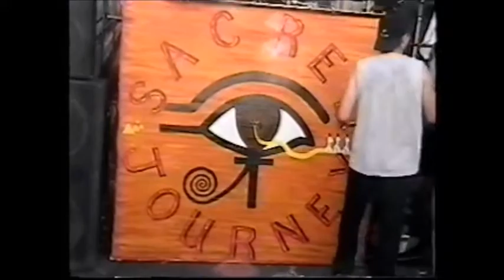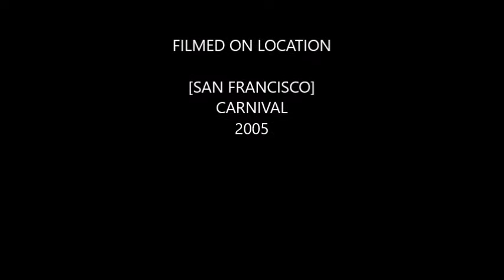CARNIVAL SAN FRANCISCO 2007 REGGAE BAND K8